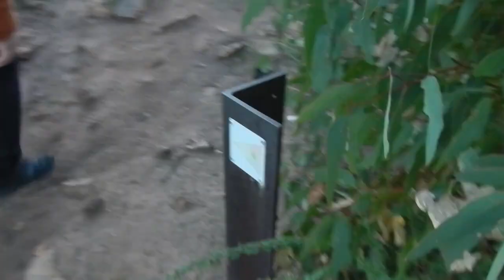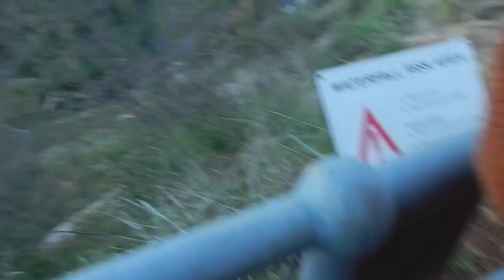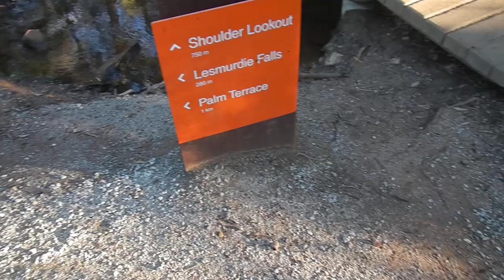return from hiatus with near death experience (DEFINITELY NOT CLICKBAIT!!)